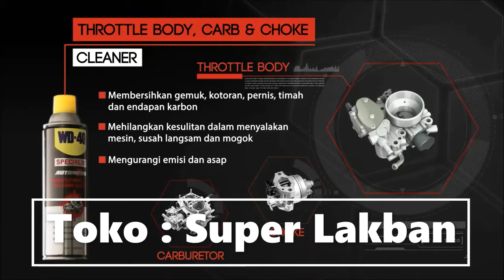WD-40 THROTTLE BODY & CARB CLEANER SPECIALIST AUTOMOTIVE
KLIK SALAH SATU LINK DIBAWAH INI UNTUK PEMBELIAN

SPESIFIKASI
- Buatan : Made in USA (Original)
- Ukuran : 450ml

WD-40 High Perfomance Throttle Body, Carb & Choke Cleaner siap tuntaskan masalahmu, seperti:
1. Membersihkan gumpalan lengket, kotoran, pernis, timbal dan endapan karbon
2. Mengatasi starter yang sulit, stasioner kasar, dan kehilangan tenaga
3. Mengurangi emisi dan asap
4. Membersihkan kotoran karbon pada ruang bakar serta endapan dalam karburator, trottle body dan intake mobil. Bisa digunakan untuk mobil carburator dan injection (EFI)
5. Aman untuk catalytic converter dan oxygen sensor

Untuk semua Merk Motor dan Mobil : TOYOTA, HONDA, SUZUKI, DAIHATSU, MERCEDES BENZ, BMW, dll.

Cara pakai:
- Kocok dahulu sebelum digunakan.
- Biarkan mesin menyala selama 5 sampai dengan 6 menit untuk pemanasan.
- Matikan mesin dan buka penyaring udara.Masukkan selang ke lubang katup dengan kuat.
- Kocok lagi secara merata dan semprotkan pada lubang throttle sampai busa menutupi seluruh permukaan lubang tersebut.
- Ulangi cara yang sama setelah 3 sampai 4 menit untuk injeksi bahan bakar, dengan menahan celah selang di sisi pembersih udara, semprotkan ke dalam injektor.
- Pacu mesin dengan cara nyala-dan-mati sekitar 2 menit.
- Matikan mesin dan biarkan selama 5 sampai 6 menit.
- Pasang kembali filter / penyaring udara.
- Injakkan kaki di akselerator dan mulailah nyalakan mesin.
- Pacu mesin dengan cara nyala-dan-mati sampai gas buangan menjadi transparan (bening).
- Sesuaikan gas diam dan gas buangan jika diperlukan.

Direkomendasikan untuk memelihara/membersihkan karburator atau injeksi bahan bakar setiap 5.000 sampai 6.000 km.